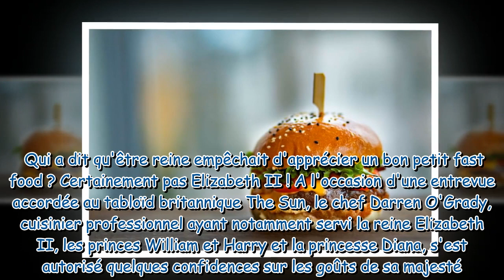Elizabeth II : quel est son (très surprenant) fast-food préféré ?